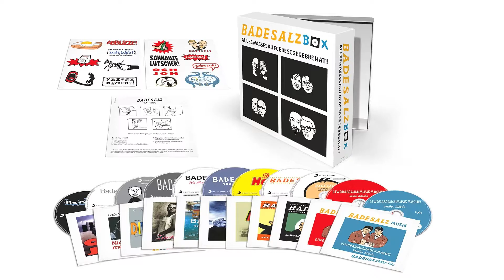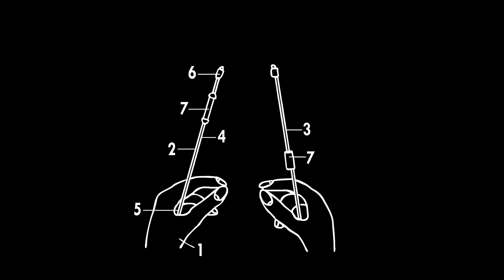Flyer UDO SCHÖBEL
UDO SCHÖBEL infoFLYER